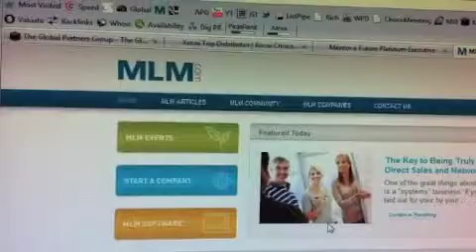Xocai Chiba ネットワーク販売 MLM 重鎮 Ichikawa Japan 日本 Adam Green MXI Corp 誠実 Yao 頼もしい JP.OS JA32 習熟 賢い 81